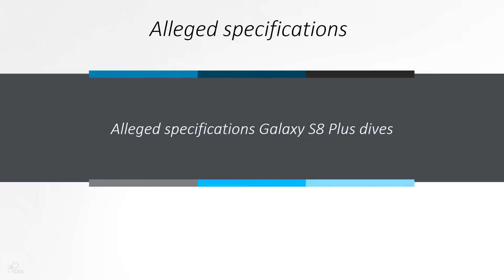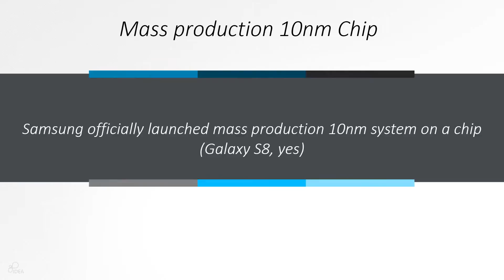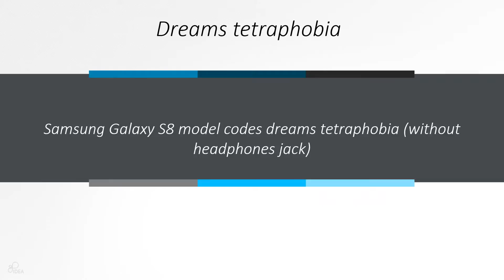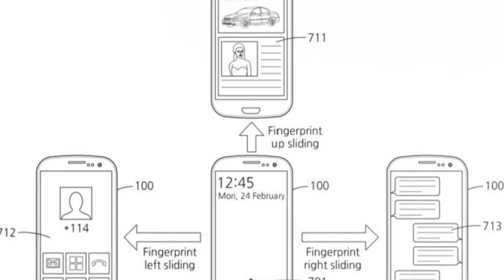Samsung galaxy note 7 official international giveaway(FREE OPEN FOR ALL ONLY 2 PIECES HURRY)